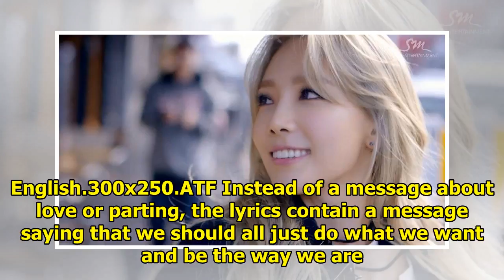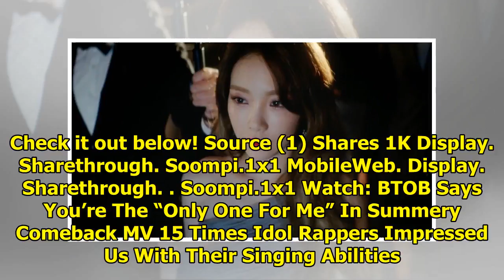Watch: Girls' Generation's Taeyeon Sings Of "Something New" In Cinematic MV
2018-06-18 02:24:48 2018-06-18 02:24:47 Shares 1K Display. Sharethrough. Soompi.1x1 Taeyeon has rele...